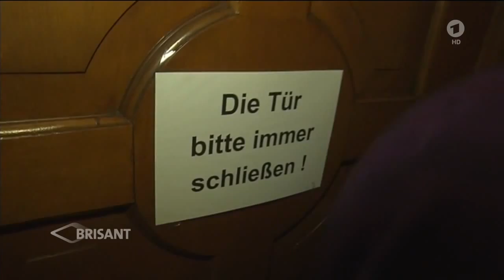Es gibt doch eine gerechte Justiz: Freispruch für 72-jährige Stalkerin (08. + 16.12.2015 ARD-BRISANT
0:00 Stalkerin belästigt Pfarrer seit 14 Jahren (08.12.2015)
2:40 Pfarrer wurde belästigt, aber Freispruch für 72-Jährige
Mit diesem meines Erachtens gerechten Freispruch habe ich mein Vertrauen zur Justiz wiedererlangt.